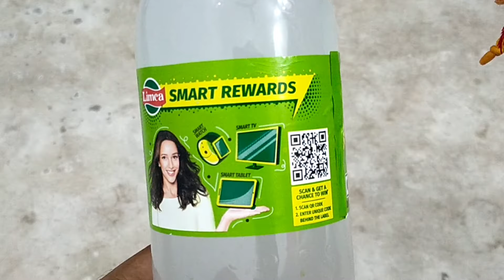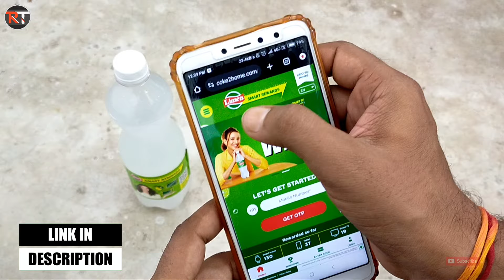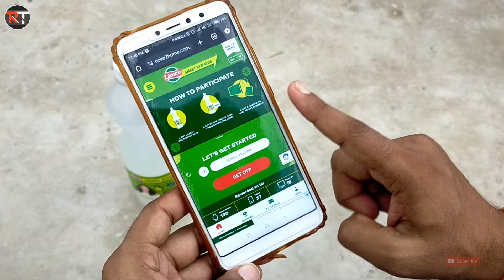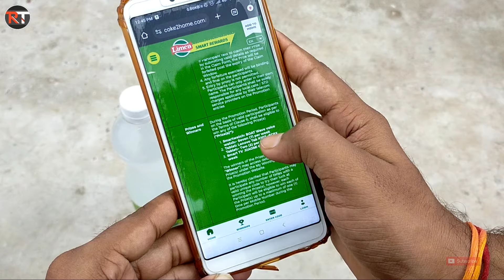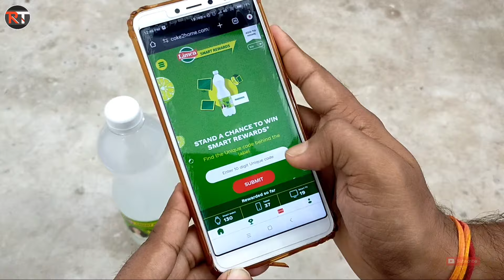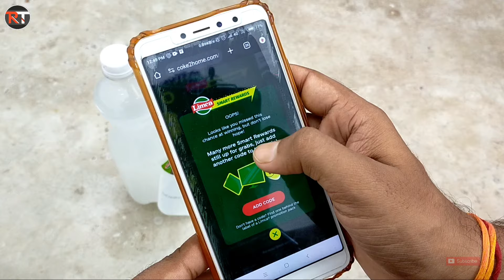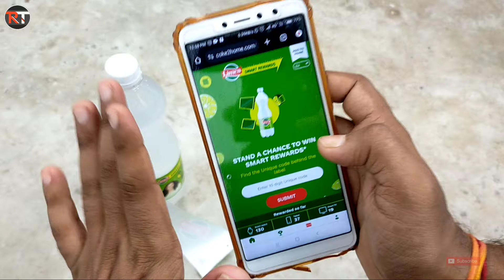Limca Smart Rewards Offer - Win Smartwatch, Tablet, TV New Offer Contest 2024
name : rakeshtech100

name : rakeshtech100